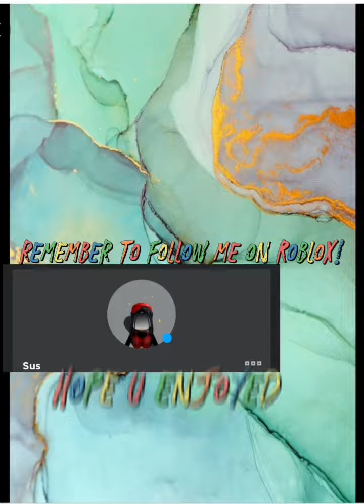My first vid. No hate